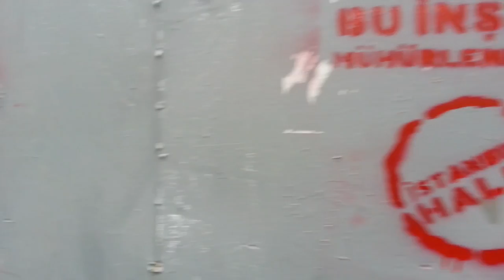25.Kare Emek Sineması Defne Halman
Emek Sineması'nın mücadele sözcüsü Oyuncu Defne Halman Emek Sineması'nın yıkım sürecini ve mücadelede gelinen noktayı 25.Kareye anlattı.